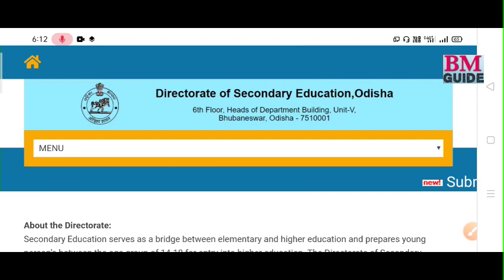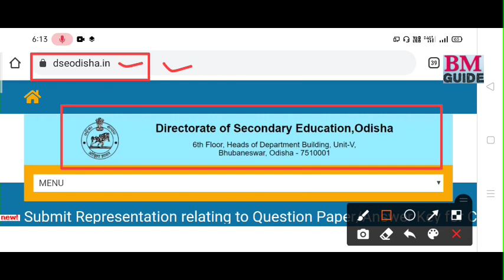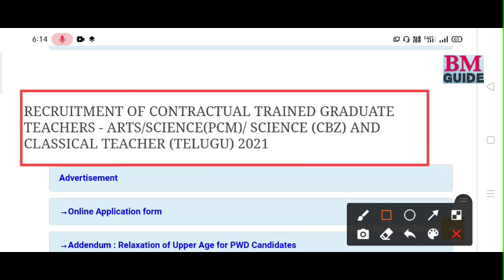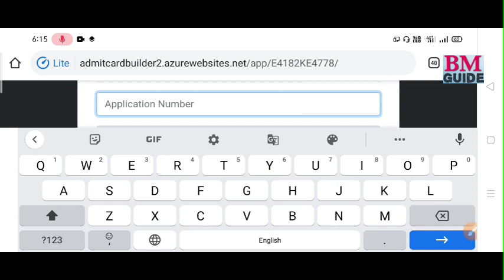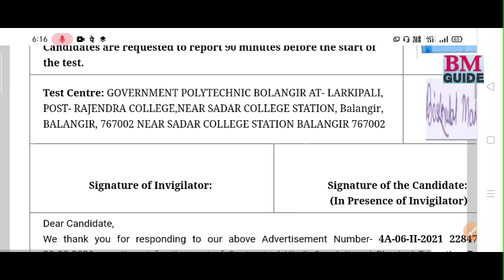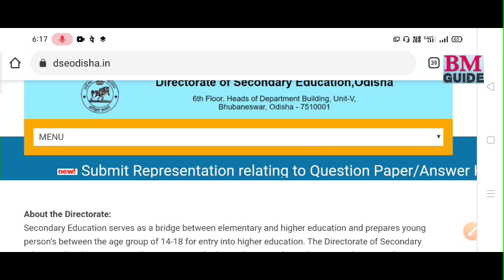Download Admit Card of Contract Teachers CBT Exam-2021 for TGT Arts, TGT Sciences Teachers.